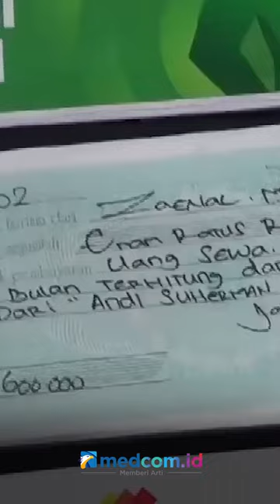VIRAL PENIPUAN ONLINE, POLISI UNGKAP PRAKTIK JUAL BELI REKENING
Unit Reskrim Polsek Pademangan berkoordinator dengan Sitsiber Bareskrim Polri ungkap praktik jual beli rekening untuk tindak pidana penipuan.

Kapolsek Pademangan, Kompol Happy Saputra mengatakan pengungkapan kasus ini berawal dari laporan soal penipuan online  yang masuk di Polsek Pondok Aren, pada Minggu, (11/12).

Laporan tersebut dilimpahkan ke Polsek Pademangan, lantaran rekening pelaku atas nama warga Pademangan.

Saat dilakukan pemeriksaan, saksi R mengaku rekening yang dimaksud korban, benar atas nama dirinya. Namun, R telah menjual rekening itu kepada J yang mendapat suruhan membuat rekening dari saksi D dengan iming-iming uang Rp900 ribu.

Kini polisi masih mendalami keterlibatan mereka dalam kasus ini.